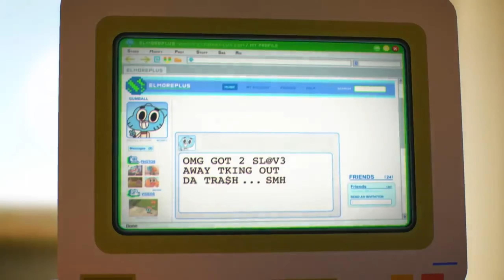Gumball & Darwin - Coffin Dance (COVER)